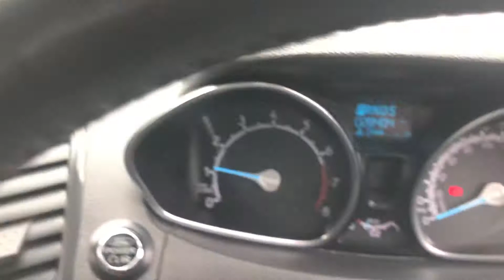Ford EcoSport Titanium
VE66 HHK